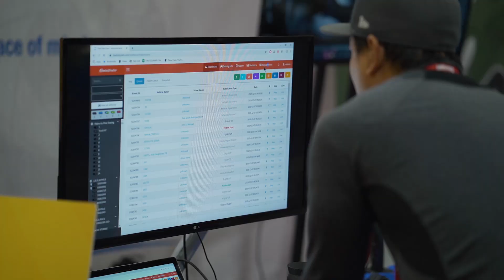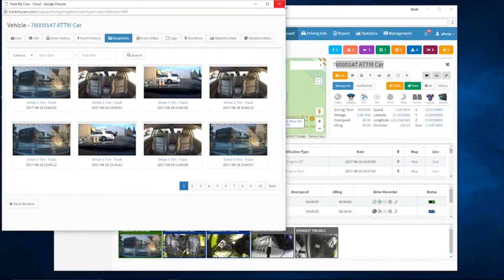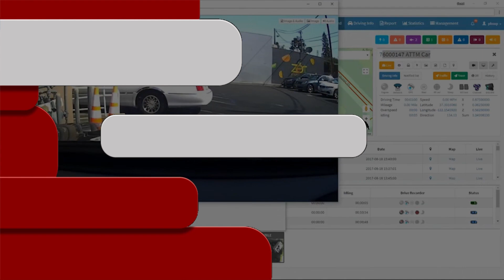The Silent Witness for Tow Bosses: Tow Truck Cameras Affordable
See how affordable a mobile video solution can be when we break down the cost of a Planet Halo video monitoring system for your tow truck.  Hear from Planet Halo Spokesman Ted Wu about the benefits of their system for tow bosses as he speaks from his booth at the American Towman Exposition in Atlantic City 2019.  This video is powered by OMG National.  OMG NATIONAL an INC 5000 Company that provides Custom Website Design, Search Engine Optimization, LOCAL Directory development & promotion, Social Media Development, Review management, Pay Per Click administration and of course...Telephone On-Hold Messages.